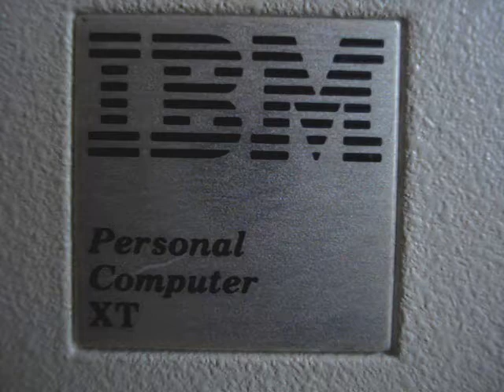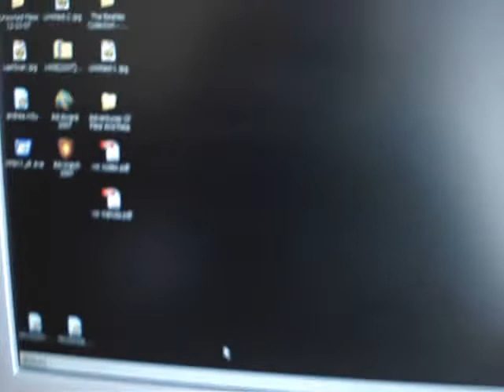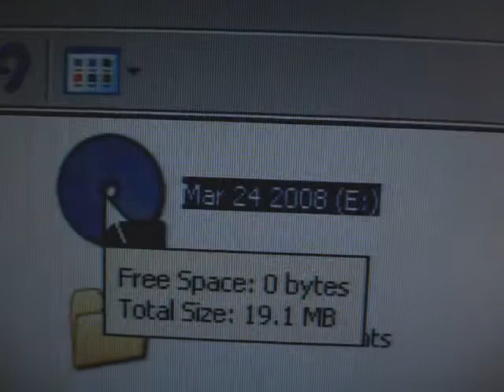IBM XT 5160 Retrofit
i gutted this vintage IBM 5160 XT computer. and welded in the supports for a micro ATX motherboard, as well as a ton of other case mods to make it work. and converting the old 5¼ floppy drive to a slot-loading DVD burner was the finishing touch to my XT project. i used a slot-loading Panasonic UJ-845 DVD-RAM drive with a "jae to ide adapter". to make it work on a home computer. i also had to reroute the led and eject button from the DVD to the faceplate of the old floppy drive. lots of work, but I'm very happy with the results.